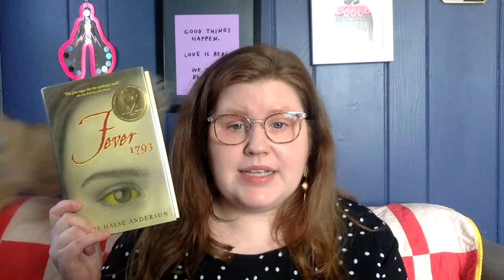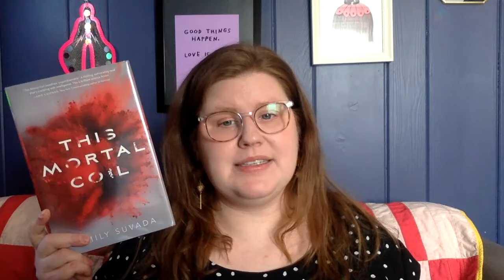Teen Book Talks - Books About Pandemics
Abbey recommends some books on the topic of pandemics. Books featured are:

Fever Year: The Killer Flu of 1918 written and illustrated by Don Brown
Fever 1793 by Laurie Halse Anderson
A Death Struck Year by Makiia Lucier
The Electric Kingdom by David Arnold
Agnes at the End of the World by Kelly McWilliams
This Mortal Coil by Emily Suvada